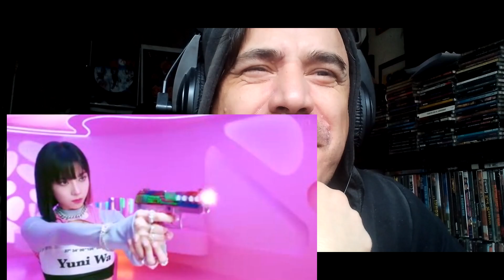aespa savages 에스파 reaction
/ wydreacts